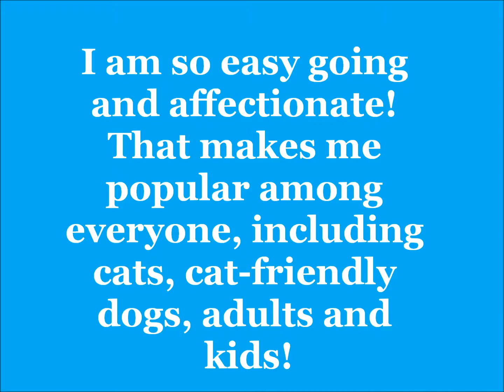Oliver will do tricks for treats!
gorgeous rescued Siamese mix!